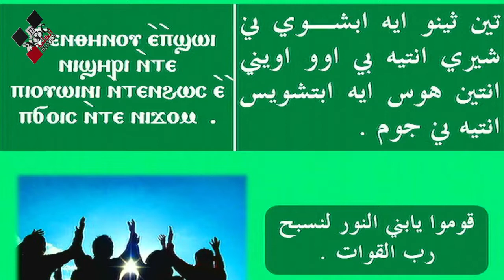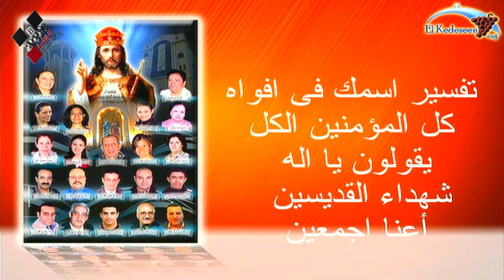نهضة شهداء القديسين 2021 - اليوم الثاني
كنيسة القديسين مارمرقس الرسول والبابا بطرس خاتم الشهداء سيدي بشر الإسكندرية مصر
نهضة شهداء القديسين 2021
اليوم الثاني - الخميس 2021/12/30